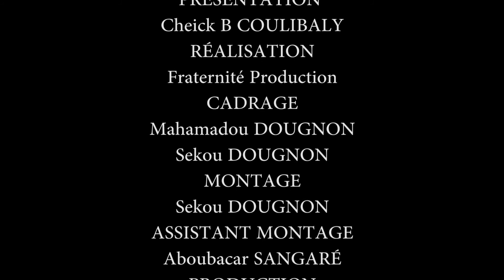La suite de l'émission "Yérédon Kènè" avec le griot international Seyba Lamine SISSOKO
Les détails du pacte conclu avec le serpent à trois tête et comment le pacte a été rompu. La meilleure des connaissances est la connaissance de soi le "Yérédon".